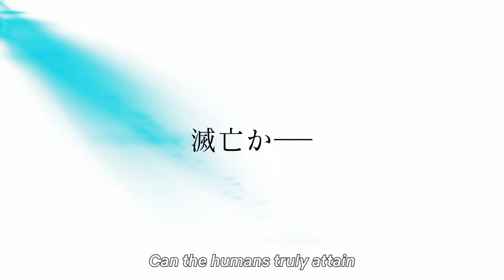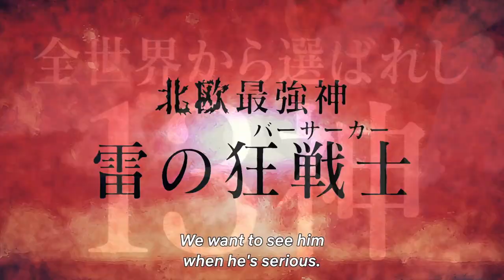Record of Ragnarok is WASTED POTENTIAL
This is my first video like this so please let me know if you found any problems in the comments below. I also made the music a little too quiet.

Thumbnail by @Cizzle

Art in Thumbnail by TheGoldenSmurf

Record of Ragnarok, is  written by Shinya Umemura and Takumi Fukui and illustrated by Ajichika.

The Record of Ragnarok anime was adapted by Graphinica and is now streaming on Netflix.

Footage used in order:
Devilman Crybaby

Baki

The Way of the Household Husband